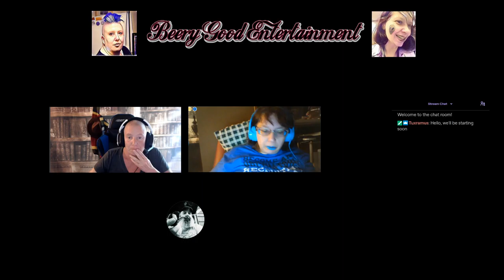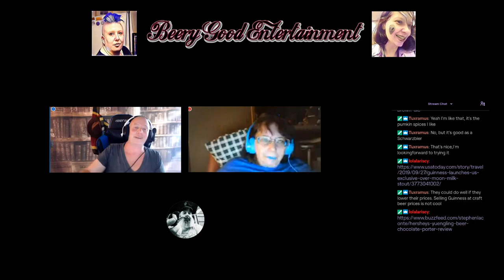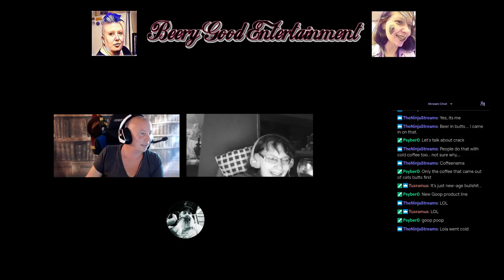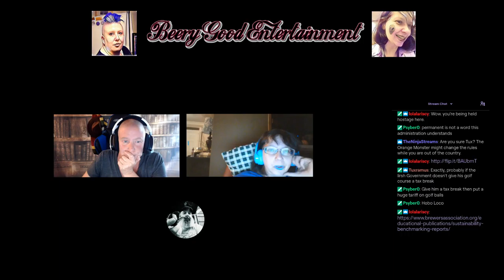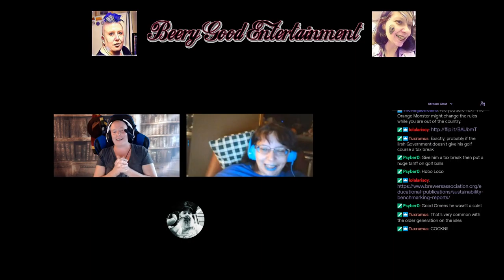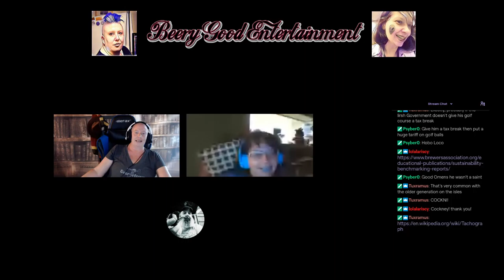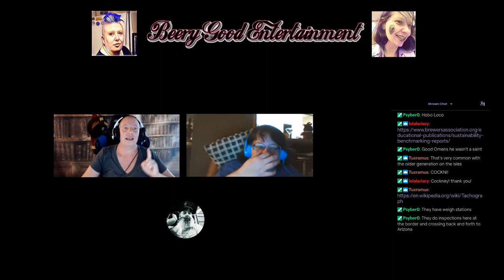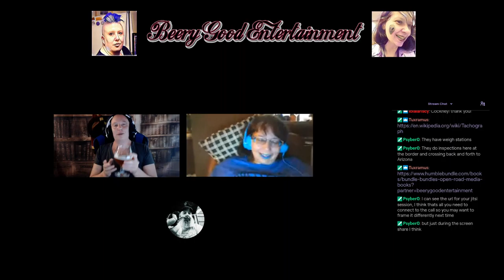Beery Good Entertainment #69 (British Entertainment)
Join us as Linda and Lola take a look at 'Criminal UK', a 2019 British police procedural anthology series created by George Kay and Jim Field Smith and starring David Tennant, Hayley Atwell, Clare-Hope Ashitey, and Youssef Kerkour. Of course, we'll also be trying a couple of fine beverages including our first pumpkin beer of the season. Enjoy!

Presented by:

@S0rceress0 (Linda)